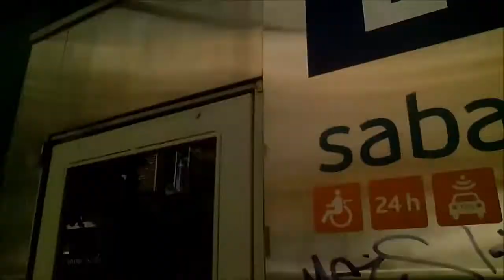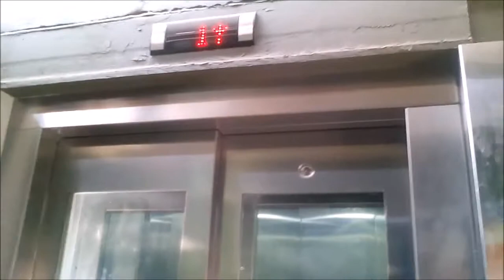Aufzug thyssenkrupp auf dem Parkplatz